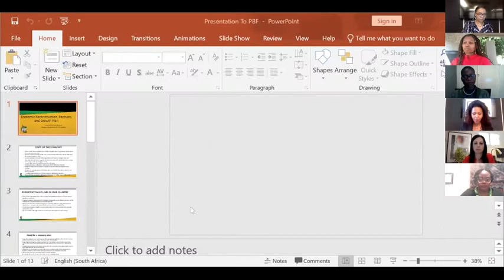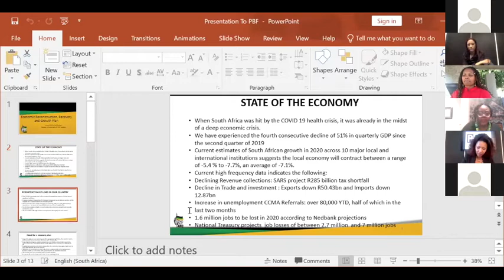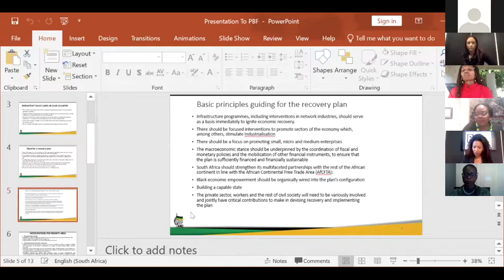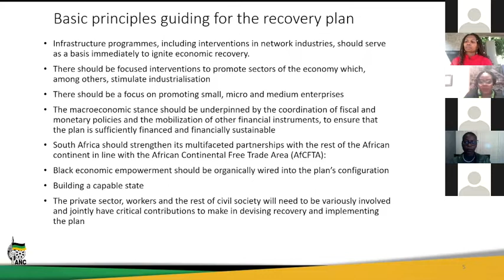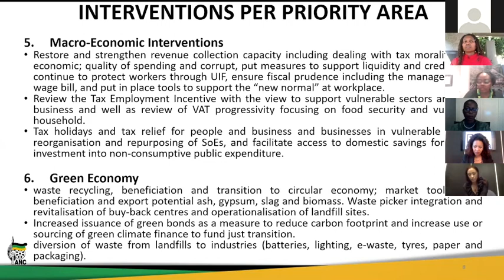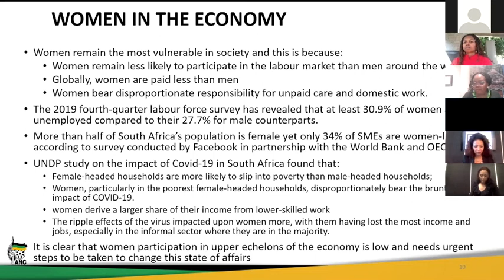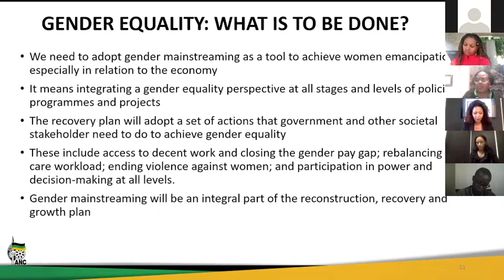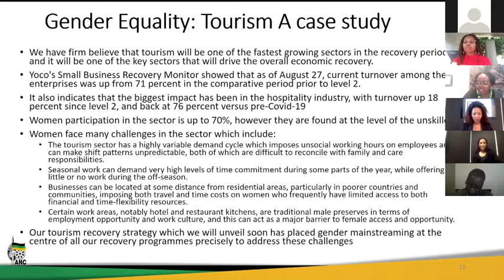Webinar "Importance of Women in Economic Recovery"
Progressive Business Forum hosted a Webinar "Importance of Women in Economic Recovery"
The ANC recognizes the importance of woman In economic recovery , In order to discuss the importance of the role of women in the new economy, the PBF is hosting a very special all women virtual panel discussion on general aspects around the Plan from their perspectives.

This webinar is a further extension from the economic recovery webinar in August.

This webinar of the power house of women in the South African Economy reaches every woman in South Africa because, “Feminism isn’t about making women stronger, women are already strong, it’s about changing the way the world perceives that strength." - Gena Dunne

Panelists:

- Fébé Potgieter, General Manager of the ANC
- Mmamoloko Kubayi-Ngubane, Minister of Tourism and Co-Chair of the
  Economic Cluster in Cabinet.
- Sasha Müller, Convenor of the Progressive Business Forum
- Trudi Makhaya, Economic Advisor to the President of South Africa
- Dr Sibongile Vilakazi, Academic and Business Strategist
- Gina Schoeman, South Africa Economist, Head of Research at Citi

Facilitator:

- Sindy Mabe